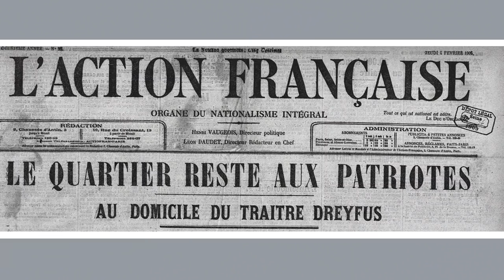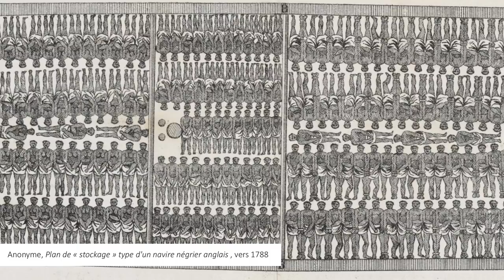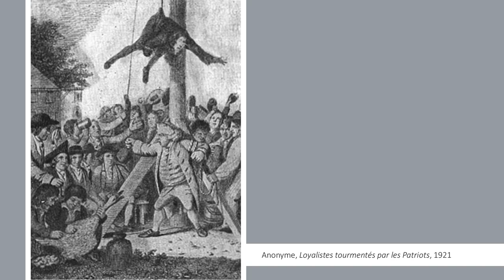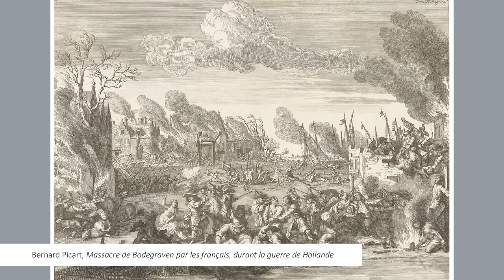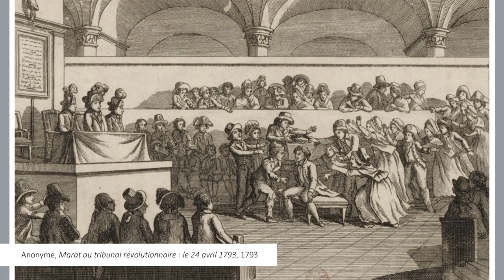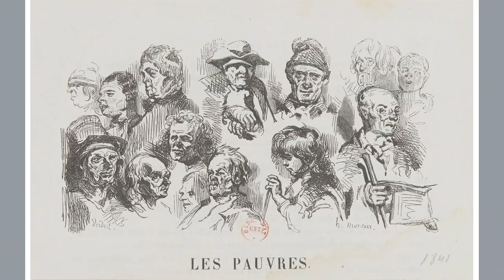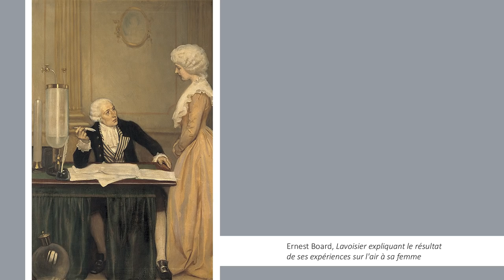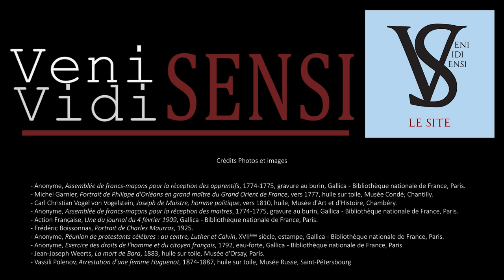La Révolution française, épisode bonus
Plein de sujets qui n'ont pas pu être évoqués dans le reste de la série. Au programme : le complot franc-maçon (enfin, presque), gauche et droite, un anachronisme ? Quelques réflexions sur la violence révolutionnaire, sur la place des femmes dans la période, et un petit topo sur l'historiographie de la Révolution.

Sommaire de l'épisode :
00:00 : Introduction
4:54 : Gauche et droite : est-ce anachronique à l’époque ?
9:41 : Violence et révolution, l’éternel débat
23:20 : La Révolution au secours des plus pauvres ?
28:41 : La Révolution inventa-t-elle le vandalisme ?
35:12 : Les femmes : oubliées de la Révolution ?
43:13 : Qui a écrit l’histoire de la Révolution ?